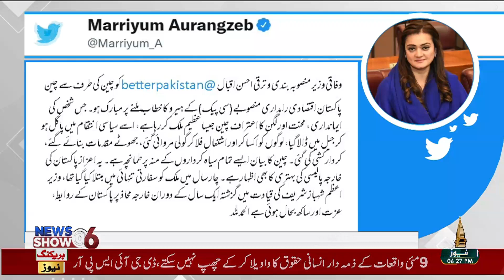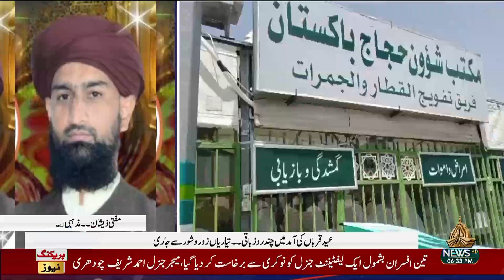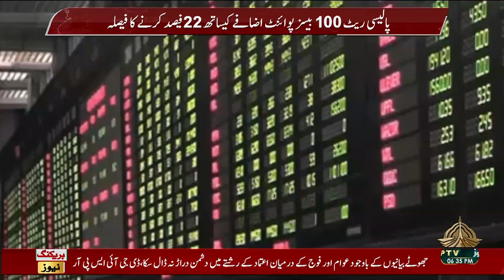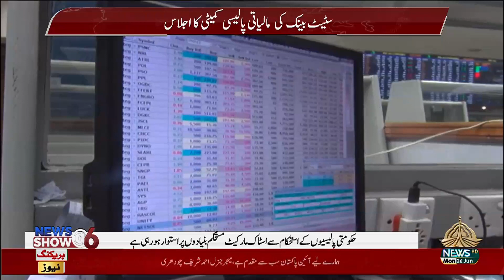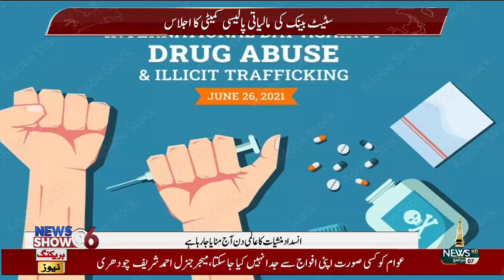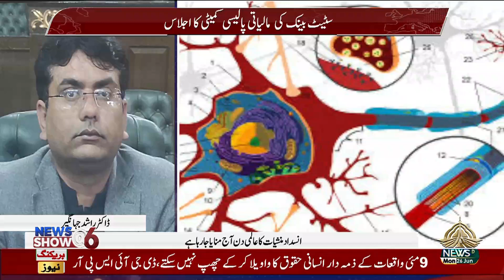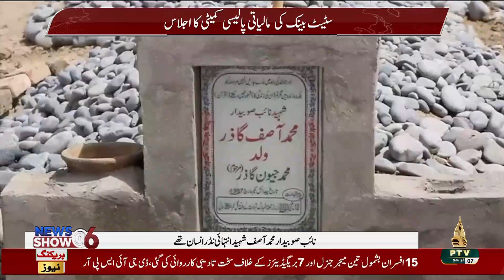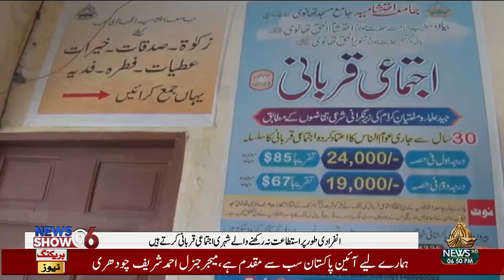NEWS SHOW @06 - 26-06-2023